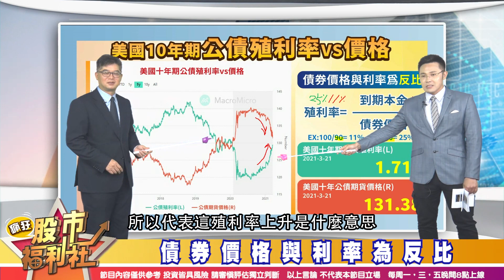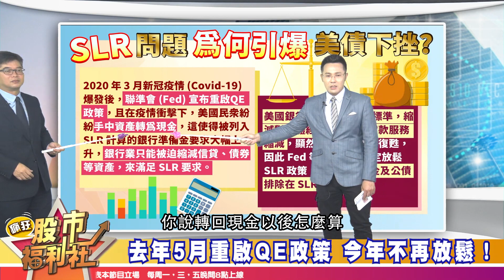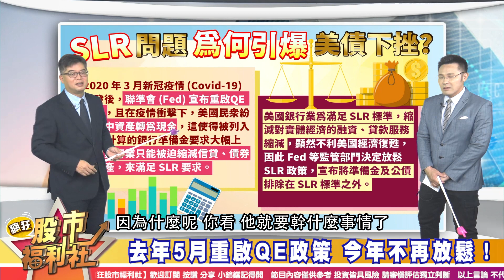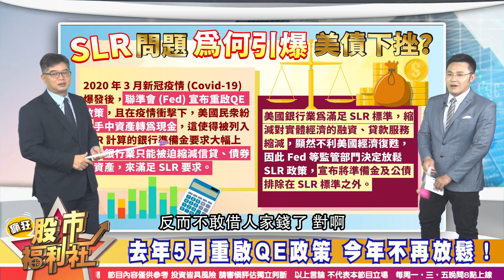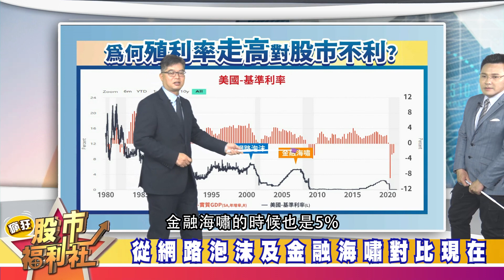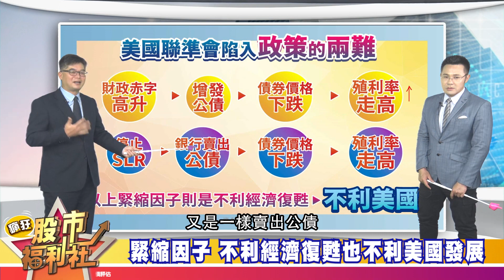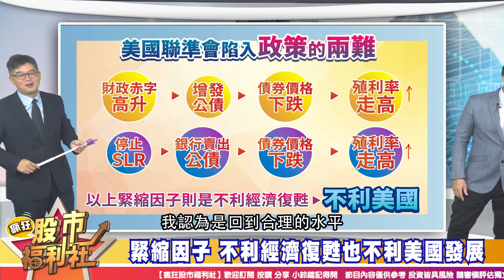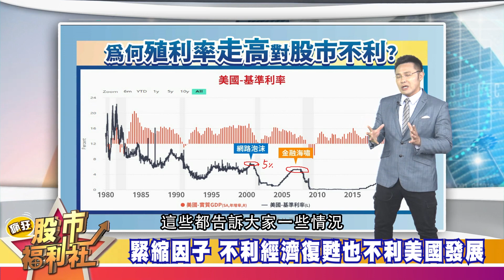【投資必修課】Fed不再續約SLR！什麼是SLR？難道要為未來鋪路！？2021.3.22錄製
歡迎加入福利社的LINE、TELEGRAM與FACEBOOK♥
★瘋狂股市福利社☆Facebook★
★瘋狂股市福利社☆LINE★
★瘋狂股市福利社☆TELEGRAM★
社長—郭哲榮 / 主持—Zoey
來賓—廖祿民、張嘉軒、林鈺凱

節目內容：
★ 福利社A好康！投資必修課！
☆ SLR補充槓桿是什麼？
☆ 債券價格與利率為反比
☆ 十年期公債殖利率是風險資產的定錨
☆ 去年5月重啟QE政策 今年不再放鬆！
☆ 從網路泡沫及金融海嘯對比現在
☆ 緊縮因子 不利經濟復甦也不利美國發展